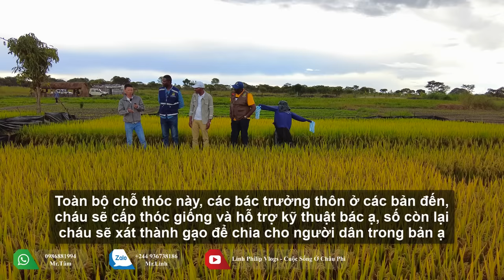Linh Philip || Đón Chủ Tịch Huyện Cùng Đoàn Tháp Tùng Tới Thăm Quan Lúa Nước Việt Nam !!!